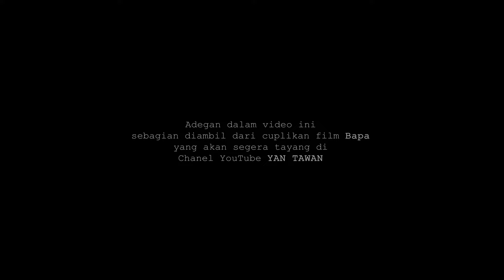Kukuh Setiawan - Bapa (Official Video Klip Musik)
Judul : Bapa
Cpt. Yan Tawan
Voc. Kukuh Setiawan
Video : Yasa Sega
Produser : Yan Tawan

terimakasih